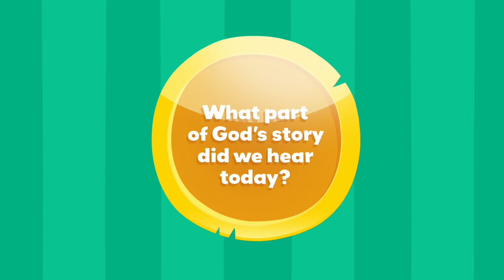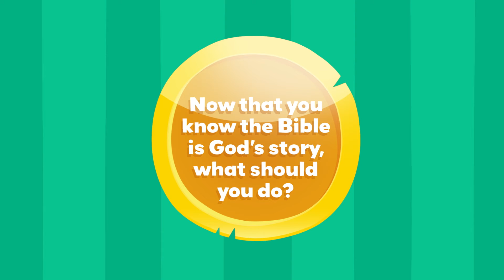Better Than Gold - Preschool Week 1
God's Word is God's Story: Creation, Adam, & Eve. Genesis 1-3. NewSpring Network Family Bible Lesson